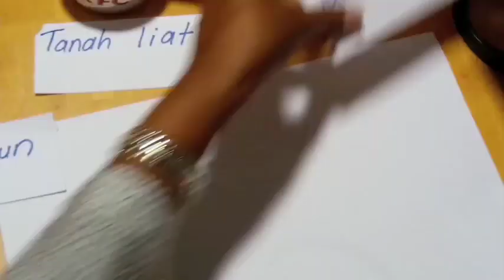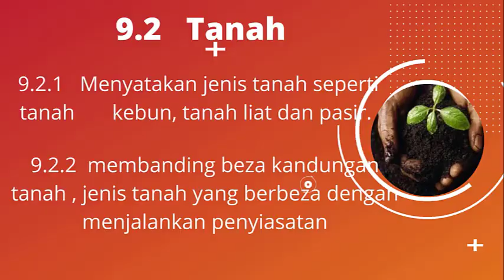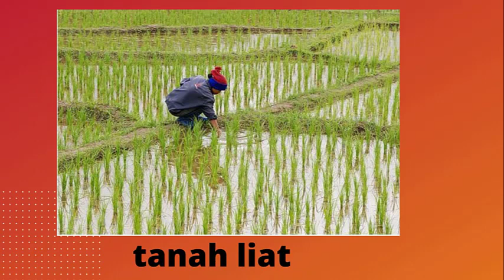SAINS UNIT 9 - KANDUNGAN TANAH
Pengenalan kepada jenis jenis tanah iaitu tanah kebun, liat dan pasir.
Apakah  kandungan  dalam tanah kebun, tanah liat dan tanah pasir ? Jom  kita   siasat  apakah  kandungan tanah tanah ini.
Didahului dengan ucapan terima kasih.
Murid boleh buat latihan di google form untuk menguji pemahaman. Kalau dapat salah ulang tonton video ini.